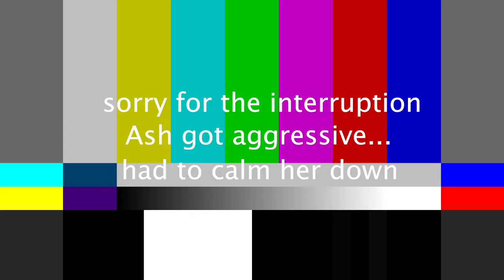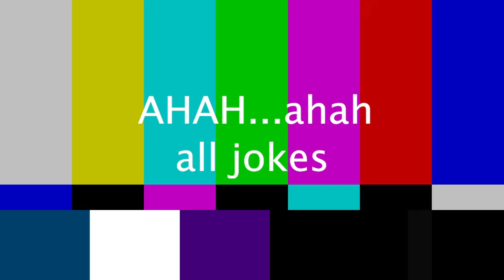The Mex: Episode 2